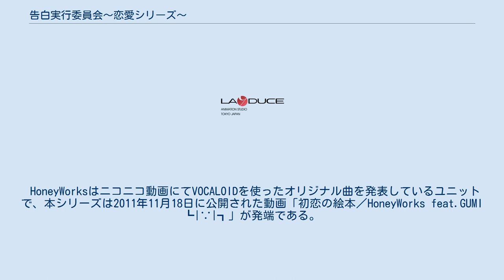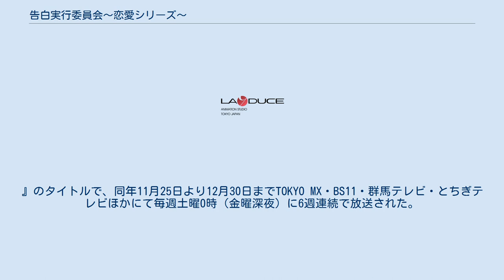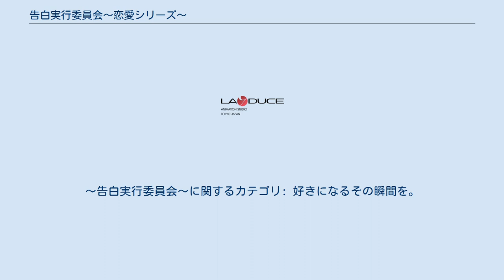告白実行委員会〜恋愛シリーズ〜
『告白実行委員会〜恋愛シリーズ〜』（こくはくじっこういいんかい れんあいシリーズ）は、HoneyWorksによる「告白予行練習」「初恋の絵本」「ヤキモチの答え」を中心とした楽曲シリーズ・プロジェクト。
これをベースにメディアミックスも行われている。
派生シリーズとして、「告白実行委員会〜アイドルシリーズ〜」も存在する。
 HoneyWorksはニコニコ動画にてVOCALOIDを使ったオリジナル曲を発表しているユニットで、本シリーズは2011年11月18日に公開された動画「初恋の絵本／HoneyWorks feat.GUMI ┗|∵|┓」が発端である。
当初は楽曲間のつながりはなかったが、2013年からキャラクター設定などが作られ、同年8月にはコミックマーケットにて漫画を無料配布、2014年2月には小説化されるなど、メディアミックス展開が行われていった。
 2021年9月時点で小説のシリーズ累計発行部数は300万部を突破している。
 2016年4月に公開されたアニメ映画『ずっと前から好きでした。
〜告白実行委員会〜』は中高生に大ヒットし、動員25万人・興行収入3億円を突破した。
中高生に特化した宣伝が行われたため、上の世代にはほとんど知られていない。
 主なファンは恋愛に関心のある女子中高生である。
 桜丘高校3年の榎本夏樹は、幼なじみの瀬戸口優に片思いしているものの、素直になれず、優を告白の“練習”相手だと偽り、告白の練習をするようになる。
そんな夏樹と優の恋を中心に、早坂あかりと望月蒼太、合田美桜と芹沢春輝、成海聖奈と濱中翠の3年生組の恋愛ストーリーと、高校3年生の綾瀬恋雪に恋する高校1年生の瀬戸口雛と、彼をライバル視する榎本虎太朗の三角関係ストーリーが繰り広げられる。
 声は、アニメ映画とテレビアニメで共通キャスト。
演は、舞台版キャスト。
 登場人物のイラストを中心としたミュージックビデオがニコニコ動画及びYouTubeにて公開されている。
 楽曲を収録したアルバムはミュージックレインから発売されている。
初回生産限定盤には声優が参加したオリジナルアニメーション・デジタルコミックを収録したDVDや、ヤマコによるオリジナルコミックが付属する。
 ライトノベル 愛蔵版 児童文学 私、アイドル宣言 HoneyWorksがプロデュースし、作画をHoneyWorksのPV作成、「竹取オーバーナイトセンセーション」などのコミカライズも担当していたモゲラッタが制作する。
日本のウェブ漫画「ピッコマ」（株式会社 カカオジャパン）にて全編タテ読みカラー漫画で配信中。
「告白実行委員会〜恋愛シリーズ〜」に登場する成海聖奈の妹である、成海萌奈がスカウトされアイドルmonaとしてソロライブを成功させる軌跡を描いたストーリー。
 第1弾『ずっと前から好きでした。
〜告白実行委員会〜』は、2016年4月23日にアニプレックスの配給により公開された。
同シリーズの楽曲「告白予行練習」「初恋の絵本」「ヤキモチの答え」をベースに作られている。
ソニー・ミュージックグループのアニメ事業を担うアニプレックスで企画が立ち上がった。
 宣伝プロデューサー相川和也は、高校生にとってのリアルな今、小中学生にとっての憧れの恋愛が描かれており、彼女たちには届くが、大人に響かせるのは難しいと考え、ターゲット層を分析して中高生のみに絞った宣伝を行った。
一般的にアニメ映画の前売り券は首都圏でよく売れるが、本作の前売り券を購入したのは郊外に住む中高生だった。
YouTubeの動画広告などのウェブ広告を24歳以下に設定してスマホ中心に配信し、購入しやすいよう前売り券の価格を特典付きで1100円以下に下げた。
友人や彼氏と複数で見に行く人が多く、デートムービーとしても受け入れられたという。
 第2弾『好きになるその瞬間を。
〜告白実行委員会〜』は、2016年12月17日に公開された。
同シリーズの楽曲「今好きになる。」「三角ジェラシー」などをベースに作られている。
それに伴い、出演声優が公募された。
 スタッフ（映画） 音楽（映画） 全作詞・作曲・編曲 - HoneyWorks（特記を除く）。
 BD / DVD（映...